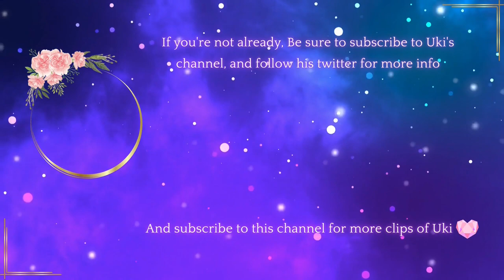Uki's Stargazer and castle are both completed on Nijisanji EN new Minecraft server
I swear I'm not a "Minecraft only" clipper, this man just streams Minecraft a lot and he's good at it 😩